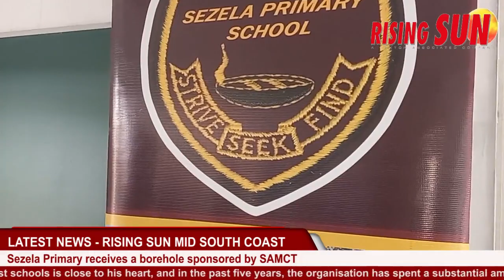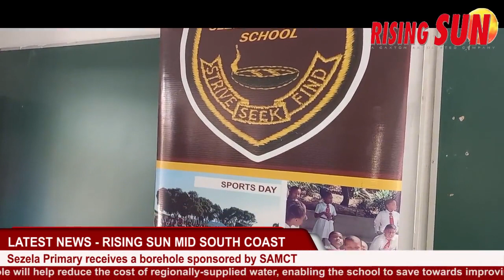Sezela Primary receives a borehole sponsored by SAMCT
Frequent interruptions to school lessons and growing health fears at Sezela Primary School are a thing of the past following the R168 000 borehole sponsorship by the South African Muslim Charity Trust.